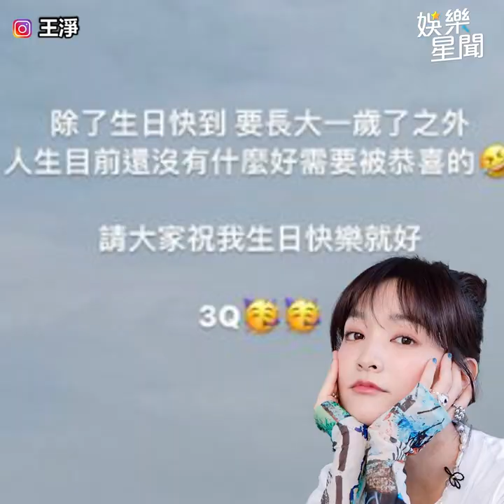王淨被爆很想嫁曹佑寧「已經登記」雙方發限動曬圖回應了｜三立娛樂星聞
★訂閱【女孩要幹嘛】甜寵浪漫戲劇看到飽